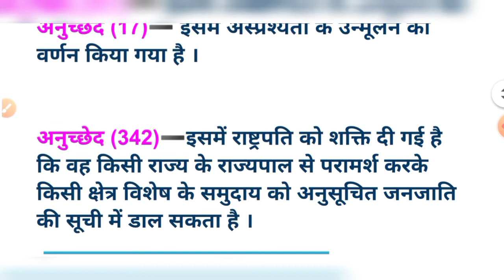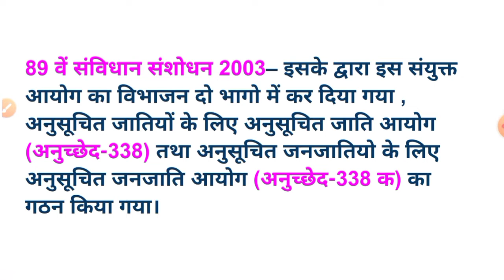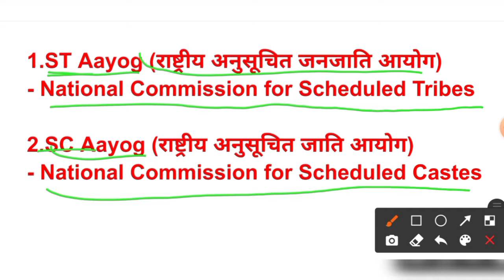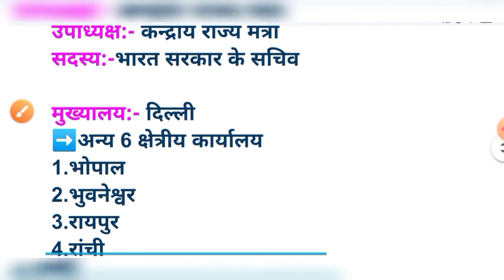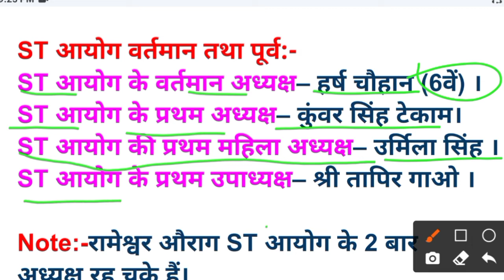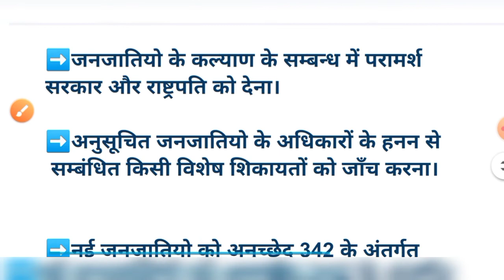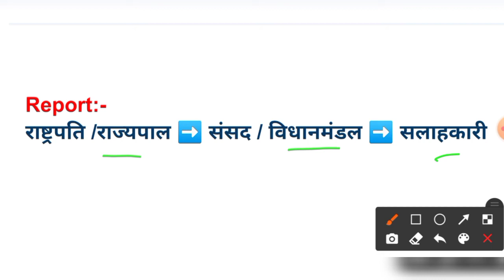राष्ट्रीय अनुसूचित जनजाति आयोग क्या है।।ST आयोग क्या होता है।।ST आयोग का कार्य।।ST आयोग का इतिहास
राष्ट्रीय अनुसूचित जनजाति आयोग क्या है।।ST आयोग क्या होता है।।ST आयोग का कार्य।ST आयोग का इतिहास।।ST आयोग का संरचना।।NCST kya hota h

➡️राष्ट्रीय अनुसूचित जनजाति आयोग क्या है
➡️ST आयोग क्या होता है
➡️ST आयोग का कार्य
➡️ST आयोग का इतिहास
➡️National Commission For Schedule Tribes kya h
➡️NCST kya h
➡️NCST kya hota h
➡️What is NCST
➡️अनुसूचित जनजाति आयोग क्या होता है
➡️राष्ट्रीय अनुसूचित जनजाति आयोग क्या होता है
➡️ST आयोग का संरचना
➡️ST आयोग की शक्तियां
➡️ST Ayog ka sthapna
➡️St aayog kya hota h
➡️राष्ट्रीय अनुसूचित जनजाति आयोग के बारे में पूरी जानकारी
➡️St Aayog ke baare m puri jankari
➡️St Ayog kya hota h
➡️St aayog ka karya

🔥 Previous Videos /Playlist  Link:-